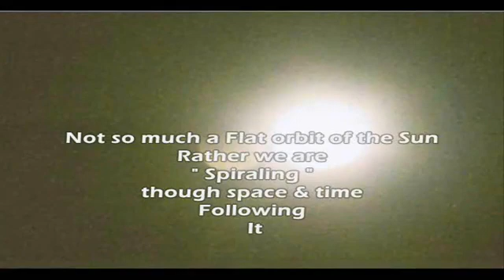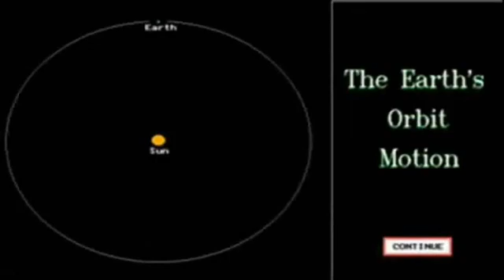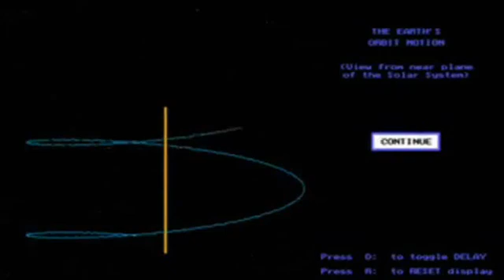Earth Is Not Orbiting The Sun.mp4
Earth Is Not Orbiting The Sun in the way we were taught More to do with Something Wrong With The Sun Moon & Earth series. Here we find an understanding of Why the Earth & our solar system do not actually orbit the Sun as taught, "Rather", We follow or better still, are dragged by the Sun in a Spiral Pattern through the universe & time.

This video offers explanations how, besides spinning on its axis and rotating as if going 'Around' the Sun, the Earth is shown to 'Follow' the Sun's movement through the Milky Way galaxy, in a continuous Spiral, not a Flat elliptical plane, thus we find a 3D universe as opposed to the accepted 2D.

** Believe it or not, there is no empirical evidence that the Earth actually orbits the sun ! **

This compilation of videos runs thus:

"The solar system's motion thru space by The Resonance Project / Nassim Haramein"

This simple animation was created by Nassim Haramein and The Resonance Project Foundation
This is a video clip that every human should see.
Many of us have been taught about how the solar system works by viewing a physical model that has the sun in the middle with the planets going around and around in a simple circular orbit without properly accounting for the motion of the sun (aprox. 450,000 miles per hour).
Because the both sun and the galaxy are moving through space, the Earth spirals an incredible distance through space in a year's time. How far the Earth moves depends on the reference point you are using for something "stationary" or "background" even though all objects in the universe are in motion.

The Earth rotates at 0-1040 mi/hr (depends on latitude)
The Earth orbits the sun at aprox. 66,629 mi/hr
The sun orbits the galactic centre at aprox. 447,000 mi/hr

In just considering how fast the sun is moving, we know the Earth travels at least 3,918,402,000 miles in a years time! (as it also orbits around the sun)

Total speed of the Earth moving through space is difficult to approximate do to the combination of motions.
Using Cosmic Microwave Background (CMB) radiation it is estimated the total motion of the Earth through space is aprox. 1,342,000 mi/hr
Or 11,763,972,000 miles in 1 year!
(which is still only 0.2% the speed of light!)

The old model might make one picture being back where you started after a year of time has past, when in fact, you are over 11 BILLION miles from where you were a year ago!

I hope this video helps people to visualize what the motion of the Earth in our solar system looks like.
For more information on Nassim Haramein and The Resonance Project,

"Nassim Haramein describing the limitations of the 2D solar system image, and how our evolution imprints space time. Excerpt from the film 'Earth Pilgrims' " ---

"This animation is a video screenshot from Voyage through The Solar System version 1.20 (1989) and shows the earth's true motion in spirals. Besides spinning on its axis and rotating around the Sun, the Earth also follows the Sun's movement through the Milky Way galaxy. "

Please Visit